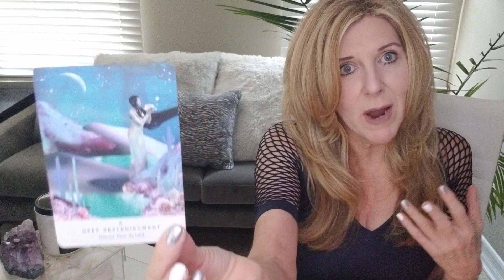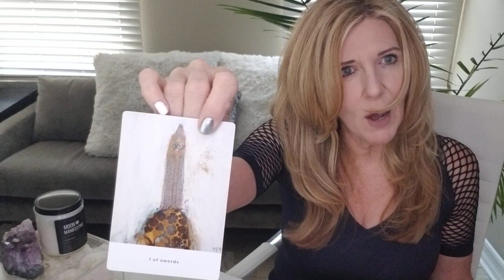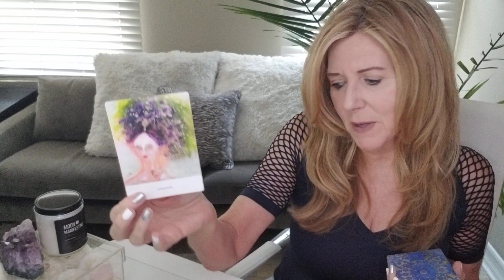VIRGO - THE ANSWER THAT WAS ALWAYS THERE IN PLAIN SIGHT; THERE'S A LOVE OFFER ON THE TABLE...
RAPID CHANGE SESSION®: Are you experiencing addictions or anxiety in your life or relationships? Are bad habits, phobias, fears, post-trauma, and/or grief and loss affecting your everyday life? If so, this session may be for you.

BEYOND THE READ® - Are you are letting negative emotions or self-limiting beliefs hold you back in a relationship, career, or life you deserve?  Now there is no excuse to let negative emotions or limiting beliefs stand in your way! xo

DISCOVERY SESSION - This is a complimentary session to recommend what service is best for you!

This read is for all VIRGO sun, moon, rising, and Venus signs. Find your sun, moon, rising (or ascendant sign it's also called), Venus, and North Node placements